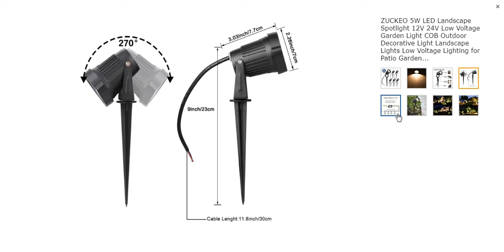ZUCKEO 5W LED Landscape Spotlight 12V 24V Low Voltage Garden Ligh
•UPGRADE LIGHT SOURCE &SUPER BRIGHT 6 pieces 5W COB LED Light 500 Lumens per one great for illuminating your Patio Garden Pathway Back Yard fences—not only good for security but also decoration with beautiful warm white lights ;
•SAFE LOW VOLTAGE OUTDOOR USE:12V or 24V working voltage compatible with most low voltage landscape lighting systems,extra low voltage transformer Required for installation (NOT INCLUDED in this set).
•TRIPLE WATER RESISTANT : thick aluminum body and glass lens cover design withstand rainy and snowy weather; IP65 waterproof design which greatly improves the stability of outdoor lighting and long-term use.
•ROTATABLE & WIDELY APPLICATIED :90° Beam Angle, 270 degree adjustable head offers best lights for the walls,trees,flags &fences ;widely used for garden,yard patio pathway,driveway and outdoor decoration.
•EASY TO INSTALL : just insert the light spike stand into the suitable position on ground no extra tools needed

          Why Low Voltage Landscape Lights for your Outdoor Lighting?
           Solar light is a great product,however when in winter and the areas with insufficient sunshine solar lights can not get enough power to work.So wires are necessary for a stable outdoor landscape lighting system.With this landscap lights,Only need ONE-TIME installation you will have 2-YEAR ultra bright outdoor view even in snowy and rainy days.

Water Resistant
   Well panited Alumin case ensures long-time outdoor use-rubber rings can protect the light well from water rain and snow.

Ultra Bright
 500 lumens warm white light output good lighting for outdoor walkways driveway pation yard flower bed trees.

Adjustable Head
 270 degree adjustable light head offers best lighting direction.

PRICE :-
$34.99